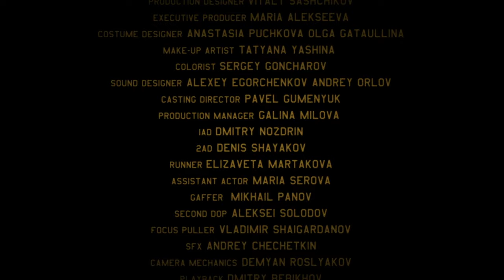Enei - Sinking (Official Video)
● Search for clues in the video & play the game to win big prizes